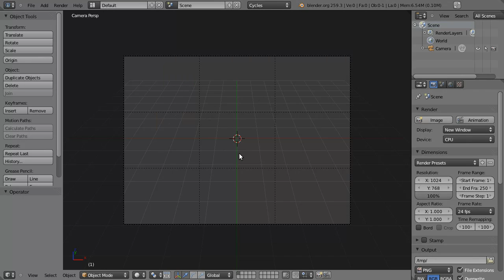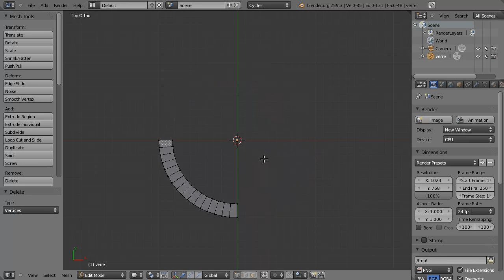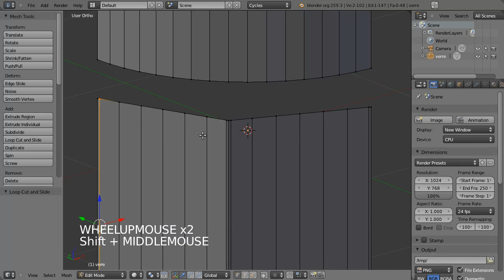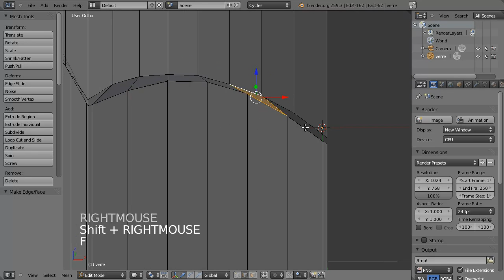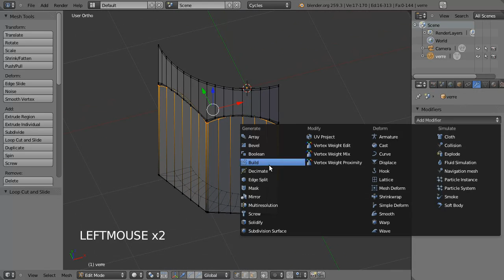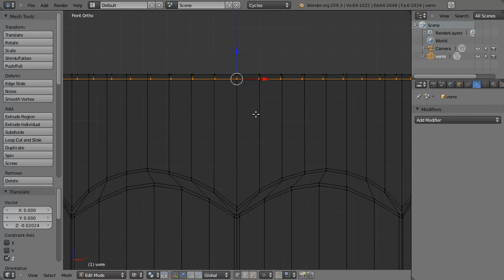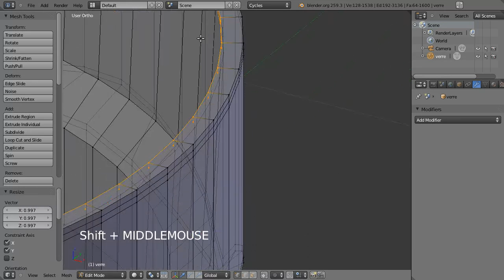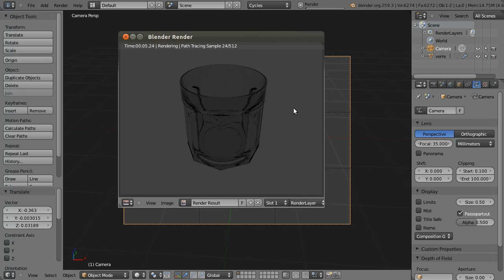blender cycles grenadine 1/5